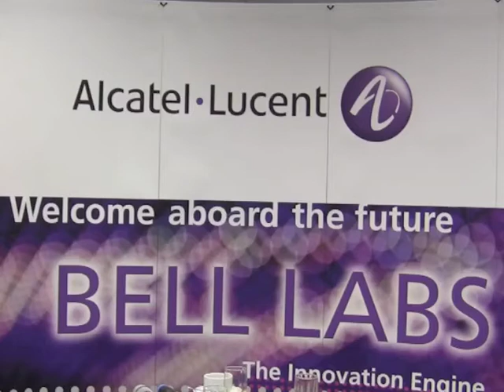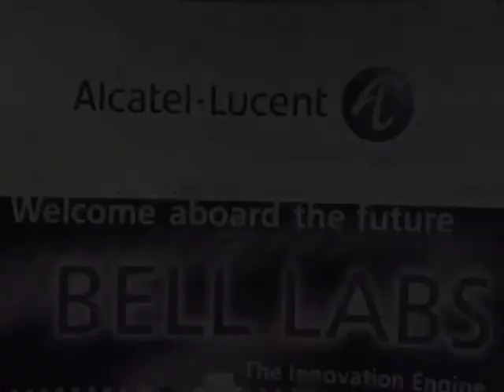Dr. Fechner auf dem Bell Labs OpenSpace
Eine Firma auf dem Weg zum Enterprise 2.0: Dr. Fechner, Vorstand Alcatel-Lucent spricht über seine Erfahrungen auf drei OpenSpaces. Der erste am 3. November 2008 von DNAdigital. Dieser OpenSpace hat ihn so fasziniert, das er seine Managementkollegen überzeugt hat, einen OpenSpace bei Alcatel-Lucent zu veranstalten. Bei diesem 2. wurden 100 Manager mit internen und externen Digital Natives zusammengeführt. Der dritte OpenSpace hatte das Thema "Wie können die Bell Labs noch innovativer werden". Ein zukunftsweisende Frage, nachdem zahlreiche Nobelpreise an Bell Labs Mitarbeiter vergeben wurden...
Alle drei OpenSpaces wurden von Willms Buhse vorbereitet, moderiert und nachbereitet.